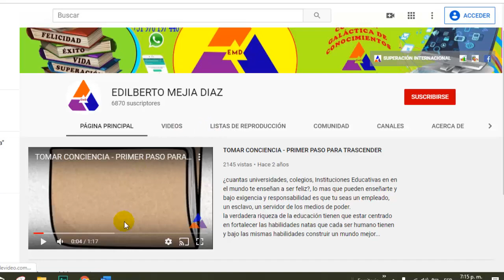🔴 ELIMINAR LÍNEA MOLESTOSA DE WORD que esta en medio del texto